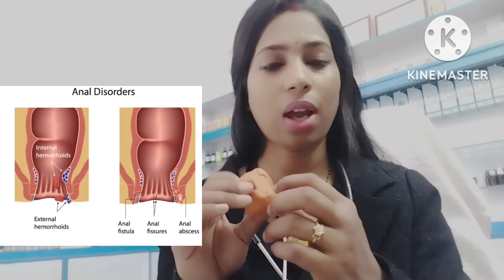Anal fissure! गुदा में दरार !Piles! Haemorrhoids!RPA combination!100%effective!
This video is uploaded for the education purpose only
This video doesn't suggest any medical advice.